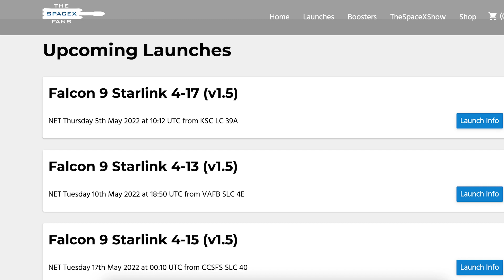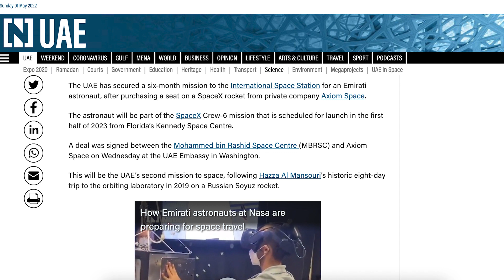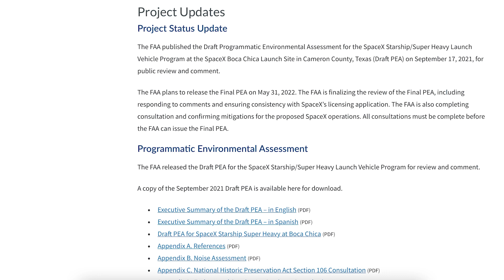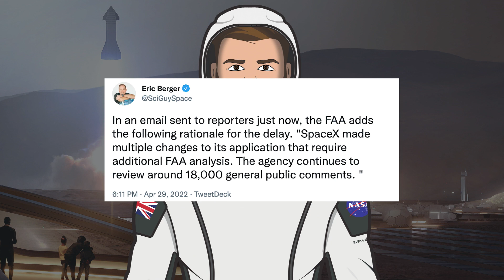SpaceX Starship Updates! Starbase Infrastructure Continuing to Progress! TheSpaceXShow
Welcome to the latest SpaceX Starship updates video from TheSpaceXFans. We have a variety of information to start the video for the standard SpaceX news. Over in Boca Chica, there is work continuing with the Starbase infrastructure continuing to progress! Booster 7 continues to be worked on in the High Bay and the Ship 24 nosecone has also been stacked recently. Sit back and enjoy!

SpaceX. Video of Dragon’s Draco thrusters moving the spacecraft closer to the Space Station. Twitter. SpaceX. April 28, 2022.

Nic Ansuini. Ship QD With Updated Design Delivered to Launch Site and Installed | Starship Boca Chica. YouTube. NASASpaceflight. April 29, 2022.

Mary (BocaChicaGal) & Nic Ansuini. Ship 21 Engine Section Moved to the Scrapyard | Starship Boca Chica. YouTube. NASASpaceflight. April 28, 2022.

Mary (BocaChicaGal). Raptor Vacuum Thrust Simulators Assembled for Starship Testing | SpaceX Boca Chica. YouTube. NASASpaceflight. April 30, 2022.

NSF Robotic Camera. First Orbital Launch Pad Water Deluge Test | Starship Boca Chica. YouTube. NASASpaceflight. May 1, 2022.